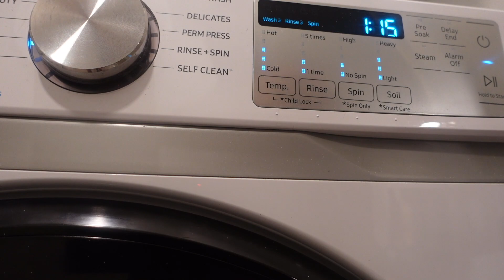sunday reset + clean and cook with me | LAUREN CAMILLE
hiiii friends! welcome back to another sunday reset :) In todays Sunday Reset we do sooo much cleaning lmao and a little bit of cooking too. I wanted to just catch up with ya'll and see how everything has been?! I feel like it's been a minute. I appreciate ya'll. tell yourself you're proud of YOU today!